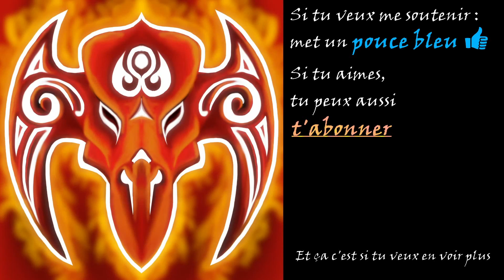Evoland #06 - Deux boss pour le prix d'un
Vidéo sur Evoland, un jeu de rôle et d'aventure du studio Shiro Games.